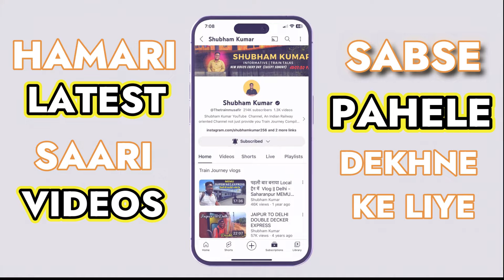सिर्फ ₹30 में जा सकते हैं AYODHYA RAM MANDIR | RAILWAY NEW TRAIN